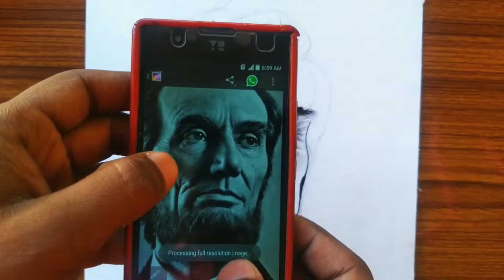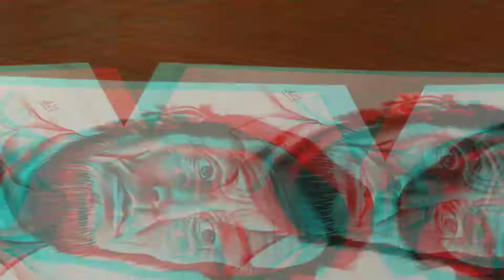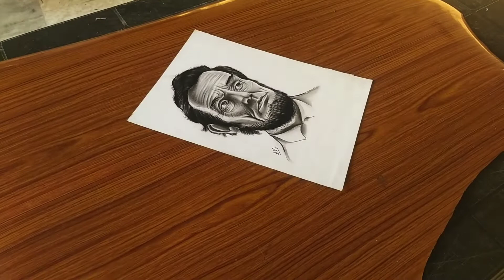Sourav joshi Arts vs Art Seiko | Drawing Abraham Lincoln sketch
hello friends

video tutorial link

How to Use 2B,4B,6B,8B,10B Pencil for sketches / How to draw eye

hi friends

aaj ke video me ham 2b se 10 b tak ki pencil ka use karege mene sketch ke liye RAF  papers ka use kiya h

QnA

1 how to use pencil for sketches

2 How to Use 2B,4B,6B,8B,10B Pencil for sketches

3 eye drawing

A.M.